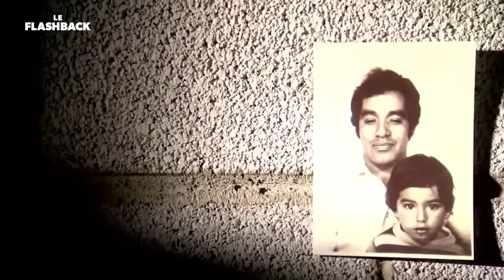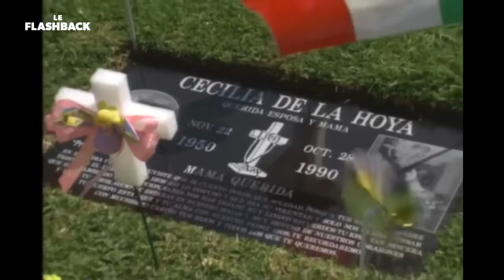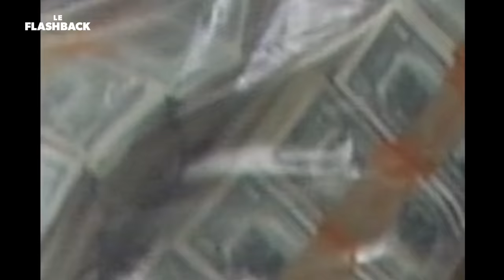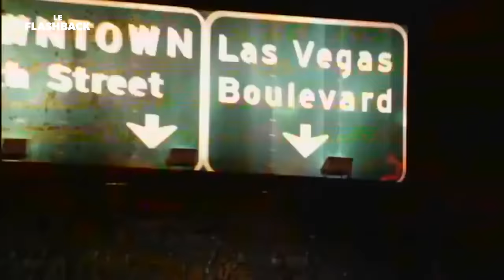FLOYD MAYWEATHER VS OSCAR DE LA HOYA : LE SOIR OÙ LE PRETTY BOY A FRÔLÉ LA DÉFAITE - LE FLASHBACK #8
En attendant "Le MMA c'est quoi ?" et "La Boxe c'est quoi ?" qui vont être publiés en 2024, tout notre univers, de la narration au style visuel unique, dans 2 livres incroyables disponibles dès maintenant.
Des livres créés par, et pour les fans de sport. Et l'occasion d'avoir un objet 100% vroom dans votre bibliothèque !

Bienvenue à tous dans Le Flashback, l'émission qui vous replonge dans les moments mythiques de l’histoire du noble art.
Aujourd’hui, on vous raconte un événement médiatique sans précédent. Un duel au sommet entre les deux boxeurs les plus doués de leur génération. Deux hommes que tout oppose en apparence. Le Golden Boy, champion du peuple, Oscar De La Hoya. Face au Pretty Boy, méchant autoproclamé, Floyd Mayweather Junior.
Alors, on prend notre fidèle machine à remonter le temps, direction la MGM Grand Garden Arena de Vegas en ce 5 mai 2007.
Ready ? Let’s gooo !

Écriture : Vincent Poulain
Narration : Selim El Mellah
Montage : Lilian Normand
Consultant technique : Jeremy Denis

Boxing Academy est une création de vroom originals.